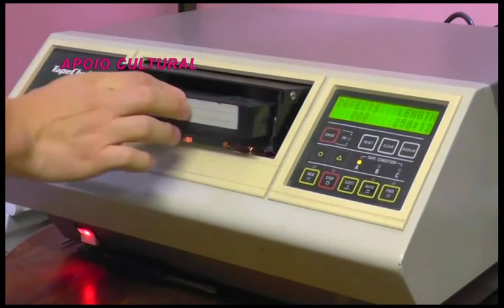Vicente Telles no Gente Carioca com Fernando Reski